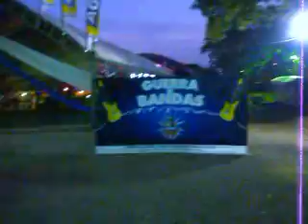CARPA CLUB SANFERNADO COLOMBIA ELITE!!!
PREPARADOS PARA LOS EVENTOS DE LA FERIA DE CALI!!